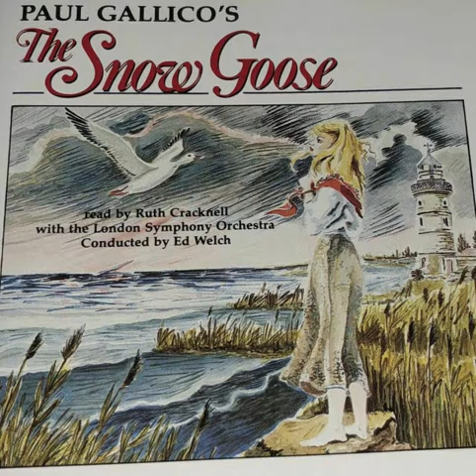Paul Gallico’s The Snow Goose (1990) (Full Album) (RARE!!!)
Sit Back and Relax... as we listen to this enchanting story read by Ruth Cracknell with the London Symphony Orchestra, Conducted by Ed Welch.

Ladies and Gentlemen... I present to you "Paul Gallico's The Snow Goose" (1990)

Note: This Album has no Track Order, It's name simply goes by the Title of the Album!